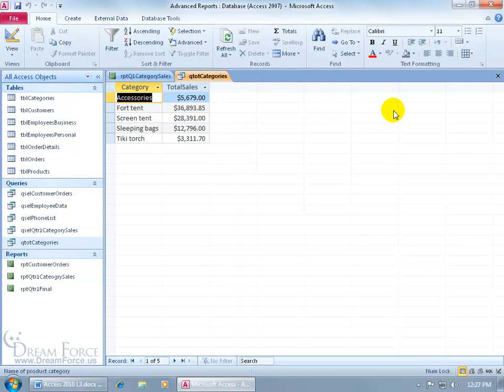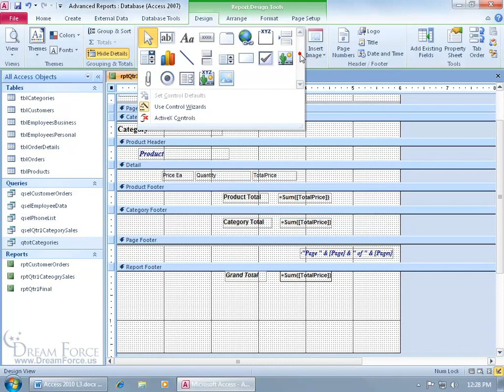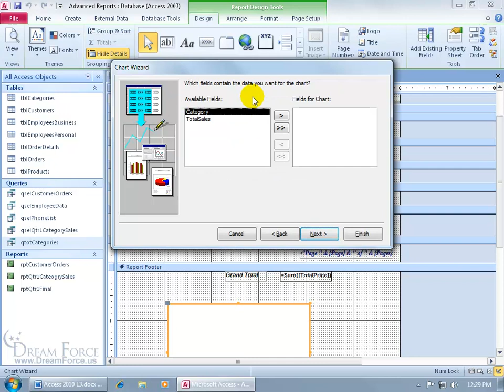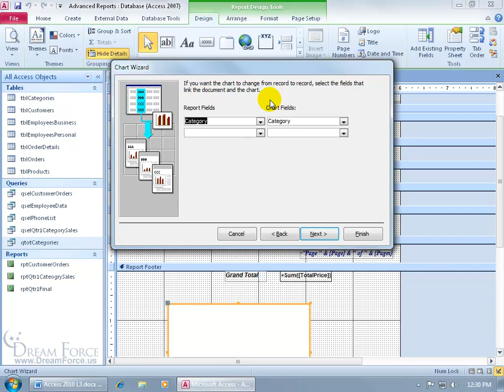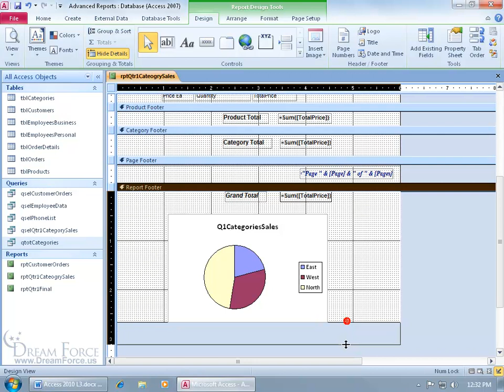Microsoft Access 2010 Reports: Report Charts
Microsoft Access 2010 training video on how to insert a chart into a Report to graphically represent your data.